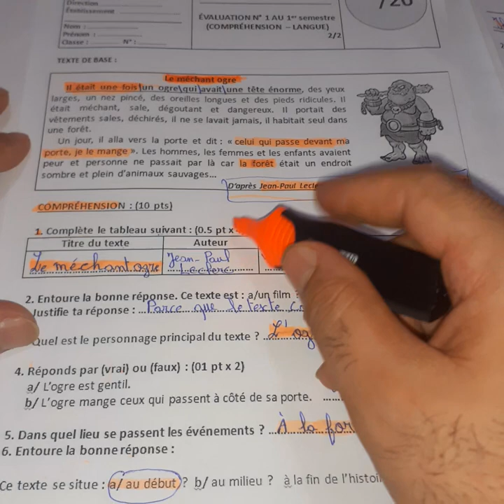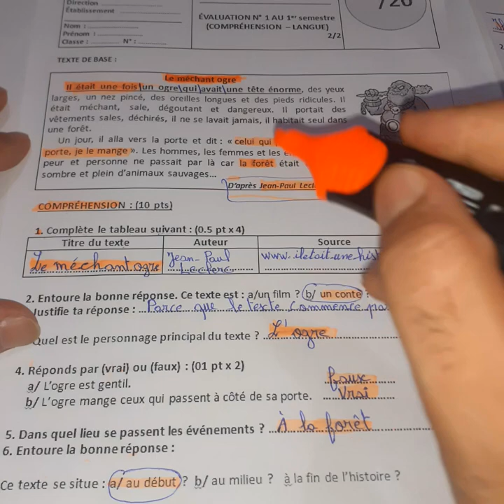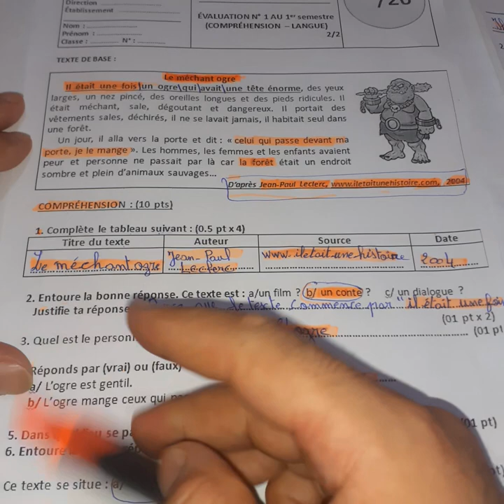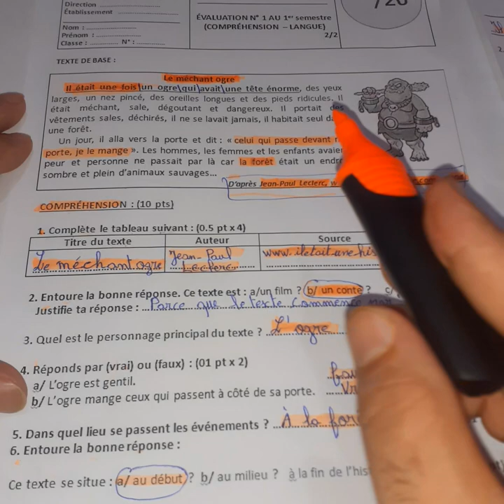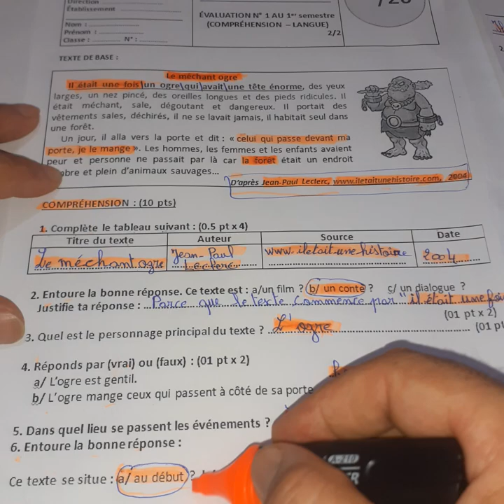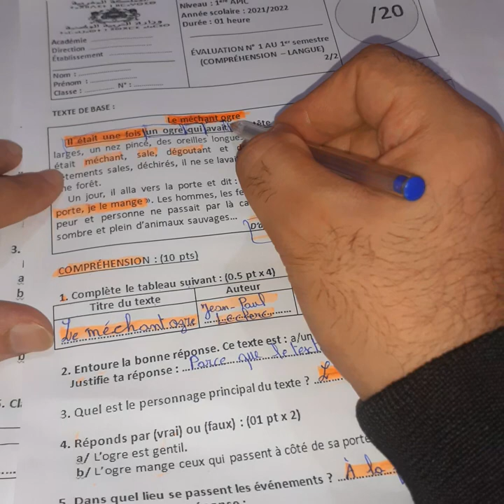فرض محروس رقم 1-الدورة 1- مادة اللغة الفرنسية-الأولى إعدادي